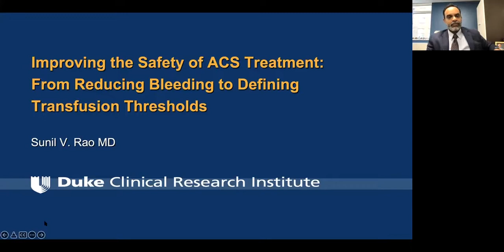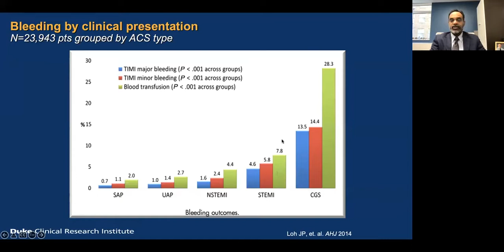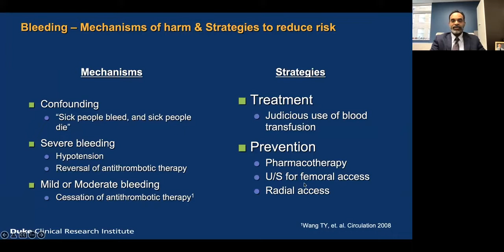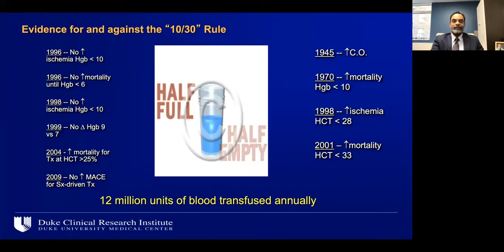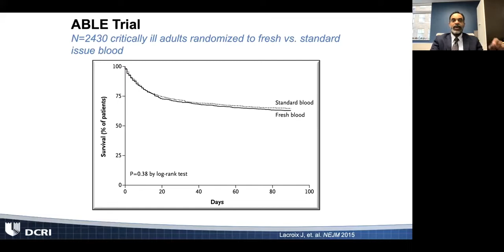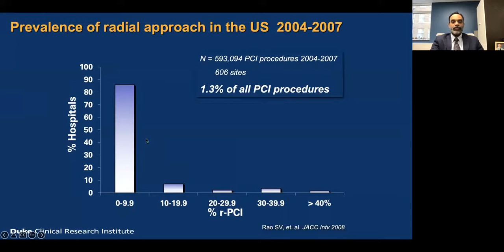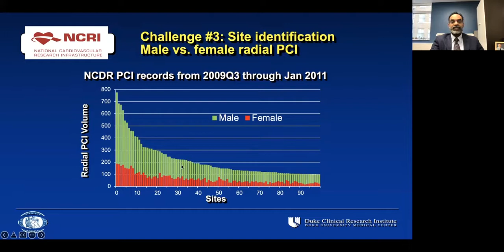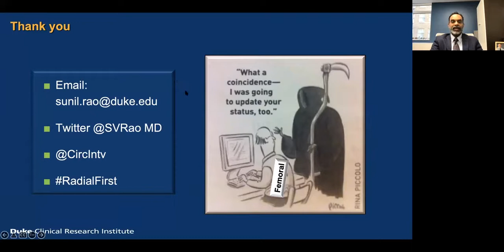Sunil Rao | Improving the Safety of Acute Coronary Syndrome Treatment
Texas Heart Institute Cardiology Grand Rounds on February 25, 2022. Dr. Sunil Rao. BCM Lewis Lectureship | Improving the Safety of ACS Treatment: From Reducing Bleeding to Defining Transfusion Thresholds.